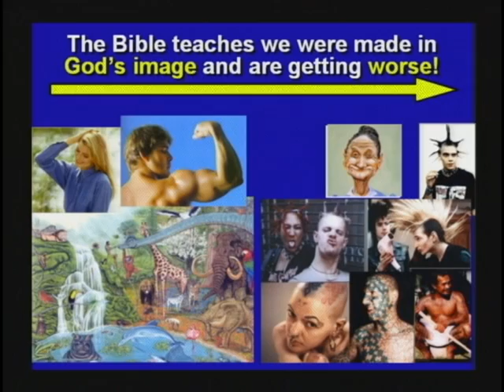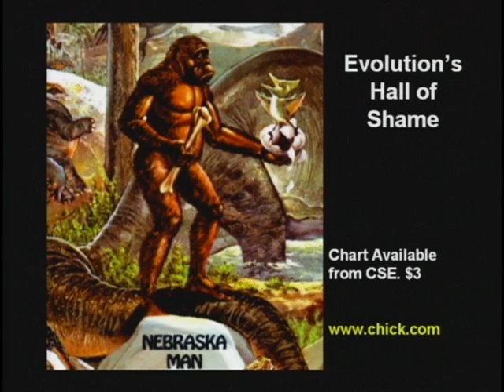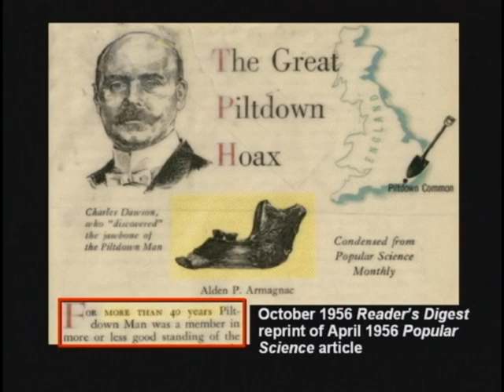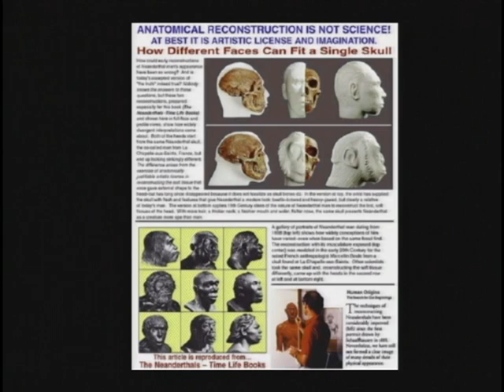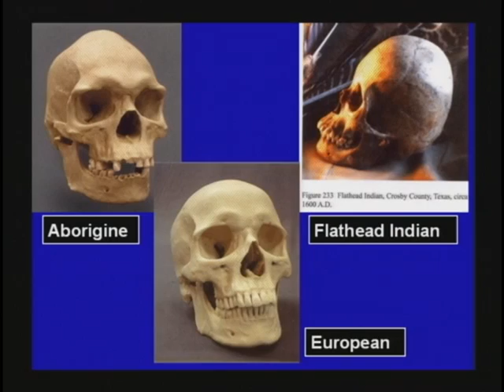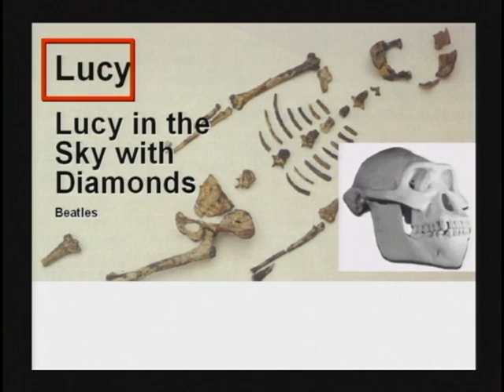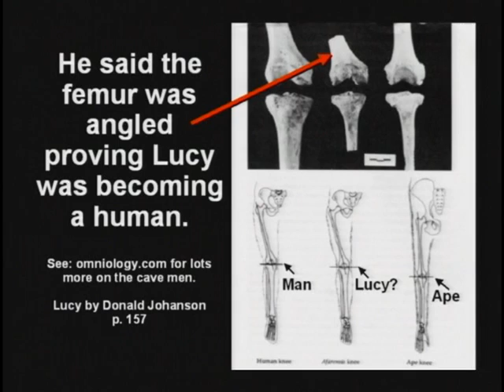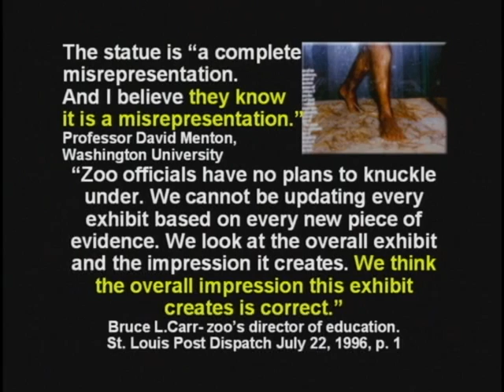11) Cave Men, Nebraska, Piltdown, and Neanderthal Man, Cro-Magnon, Lucy (DVD 2, 57:20-1hr06:17)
cave men, nabraska man, piltdown man, neanderthal man (still taught in text books), cro-magnon, australopithecus, Lucy,